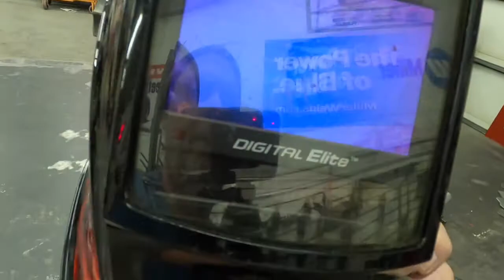AXA tool holder